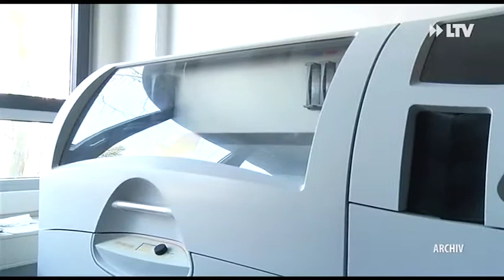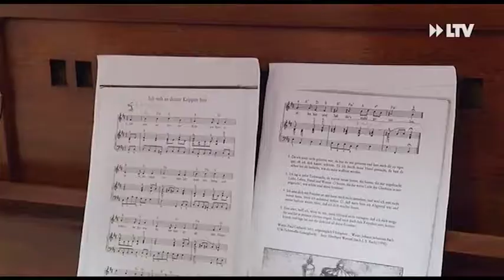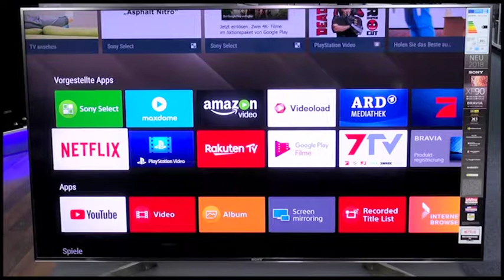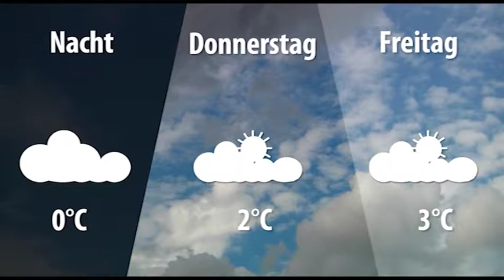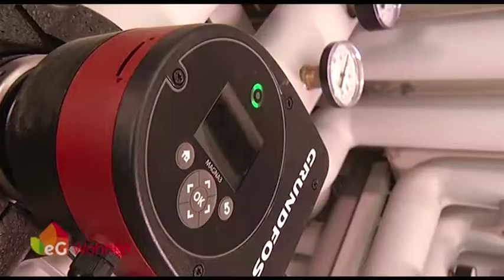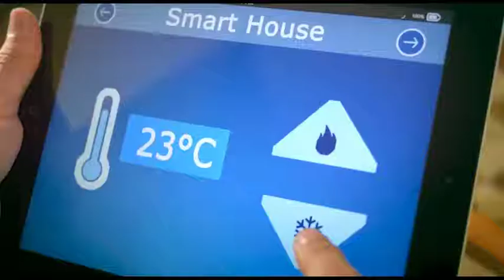LTV AKTUELL am Mittwoch - 12.12.2018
-Der Bundespräsident in Cottbus
-Das Weihnachtsfest am Nachmittag
-Die Schneekönigin in der Innenstadt